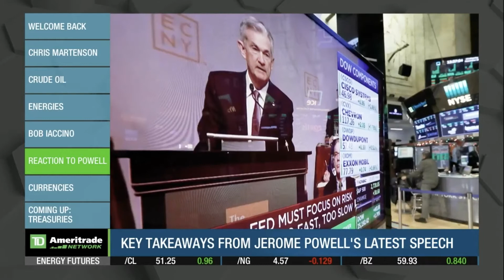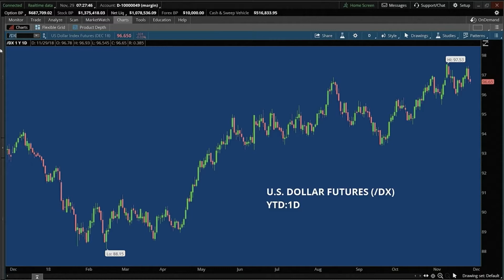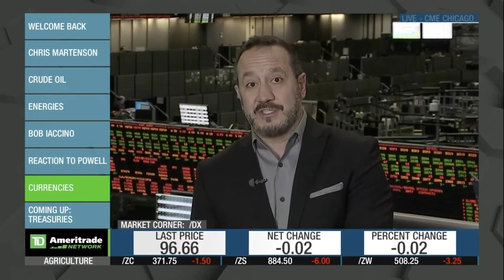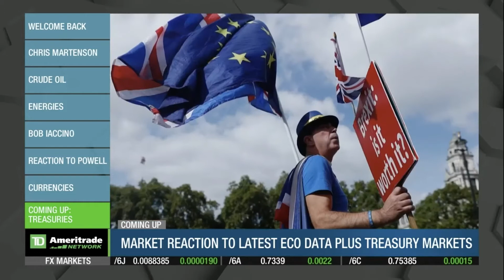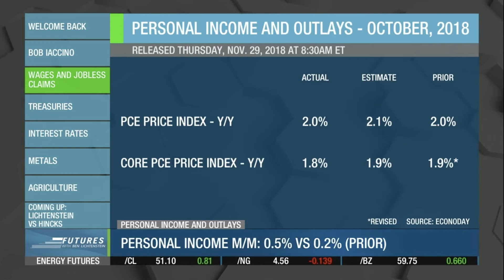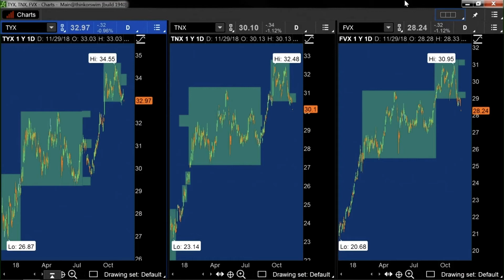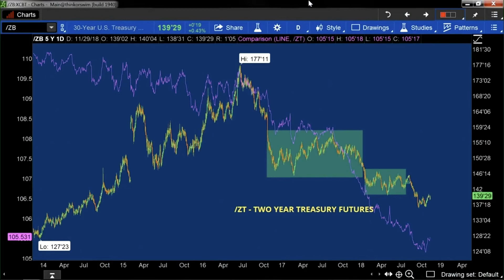Currencies, Bonds, Stocks, and Jerome Powell